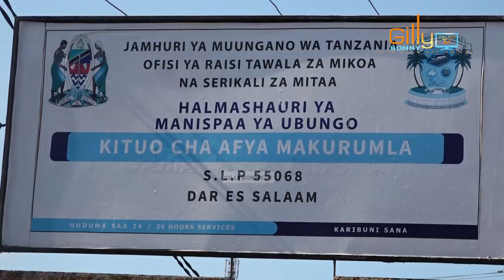MWENYEKITI MBOWE AWEKA WAZI MAFANIKIO YA RAIS SAMIA/MITANO TENA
Mwenyekiti wa  Chama cha Mapinduzi(CCM) Wilaya ya Ubungo Rogath Mbowe amefurahishwa na  utekelezaji mzuri wa Ilani kwa kusimamia vyema miradi mbalimbali ya maendeleo inayotekelezwa na Halmashauri ya manispaa ya Ubungo